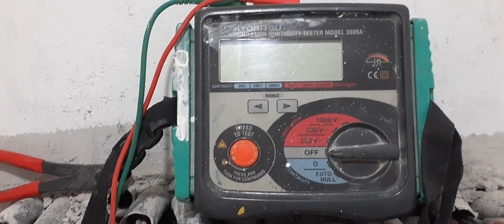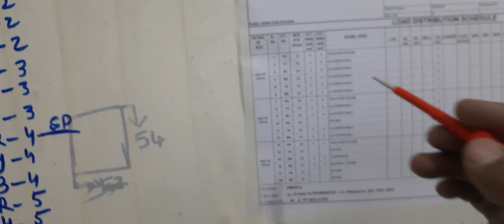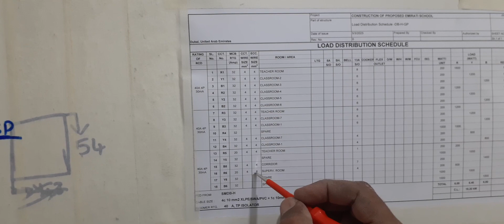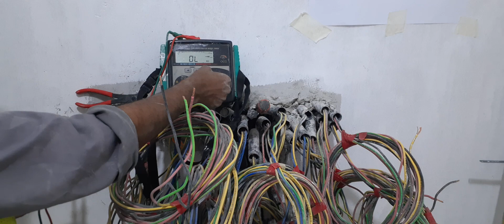Megger meter testing in electric wire.How to check Electrical wire continuity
How to check Electrical wire continuity
welcome to Electrician diary
how to do a continuity test with a multimeter
how to measure Ac current Draw with a clamp meter  Ac clamp meter 3280-10F
 continuity testing for Electrical installations
Electrical wire testing
what is continuity
what is continuity test in Electrical
how to Test for continuity in Electrical wires
How to check Electrical wire by using Megger work in Dubai
HowTo Electric wire Chaking in Megger meter
Electric power ampere Electricans voltageĺ Electric Battery
Liaqat hussain
 electrician diary